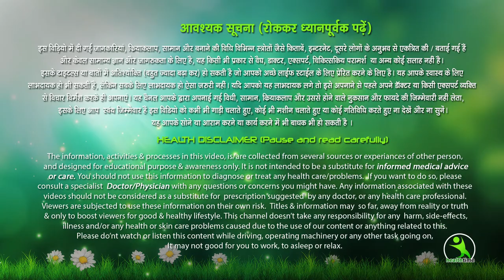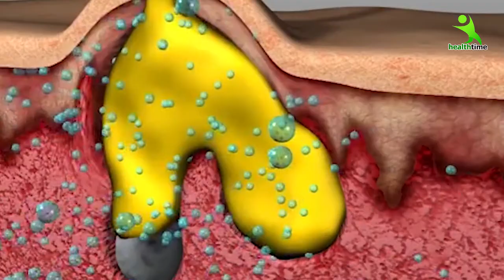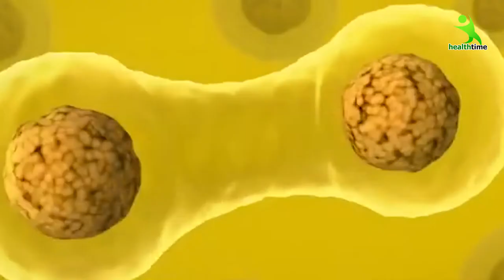पाएं अनचाहे बालों से छुटकारा - Permanent Hair Removal | Home Remedies for Remove Unwanted Hair